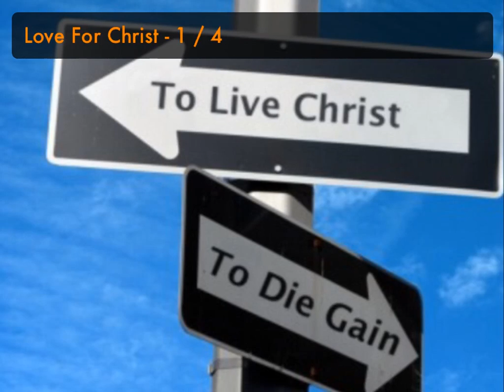Live For Christ - 1 / 4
Mobile Preacher Gene Madrid